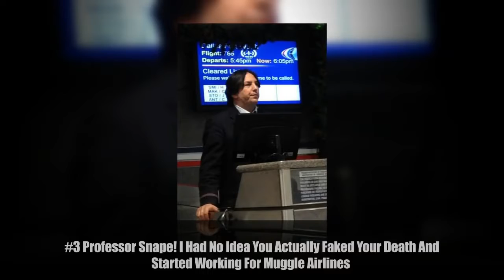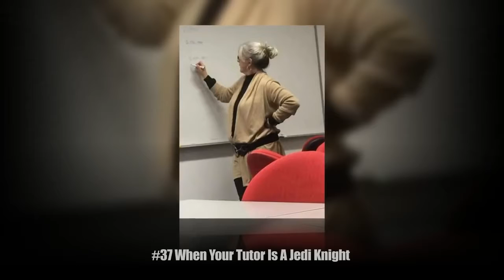20+ Accidental Cosplays Which Should Be In Comic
20+ Accidental Cosplays That Deserve To Be At Comic